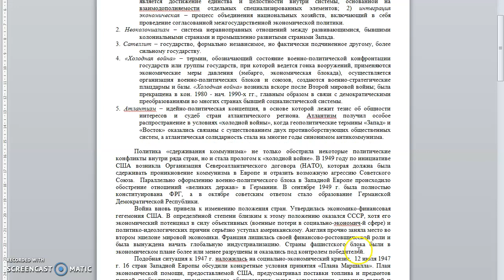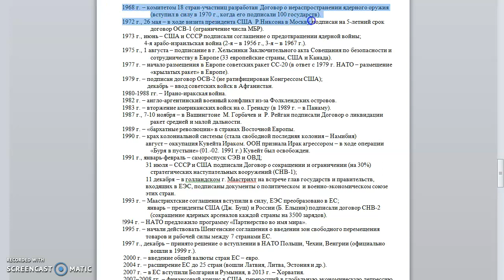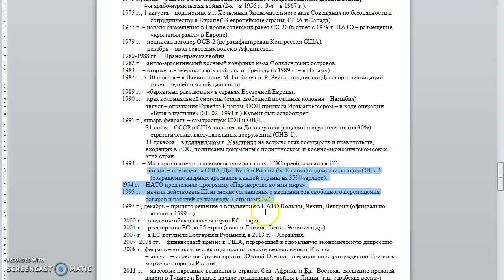Лекция №10. Новейшая история стран Запада. Перевезенцев А.Л.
Тема «Международные отношения после Второй мировой войны».
Краткое содержание: Международные отношения после Второй мировой войны. «Холодная война». Блоковая политика — НАТО и ОВД. Политика «разрядки» и региональные конфликты. Европейская и американская интеграция.